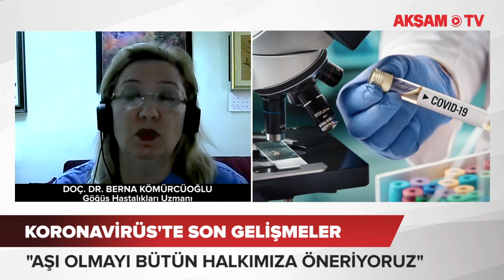Çin'den aşısını olan doktor merak edilenleri anlattı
Türkiye'nin 50 milyon doz sipariş ettiği Çinli biyofarmasötik şirketi Sinovac aşısını olan Göğüs Hastalıkları Uzmanı Doç. Dr. Berna Kömürcüoğlu tüm merak edilenleri Duygu Gecü Yüzseven'e anlattı.
Koronavirüs'e karşı geliştirilen SinoVac aşısı olan Doç. Dr. Berna Kömürcüoğlu aşının yan etkilerinin olup olmadığını, aşı sürecini ve çalışmalarını anlattı.